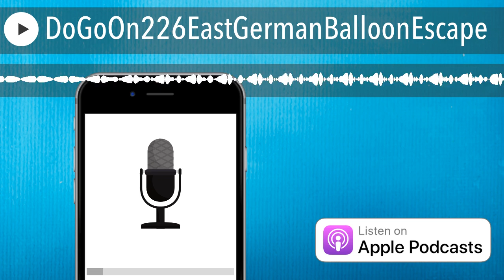The East German Balloon Escape - Do Go On Comedy Podcast (Episode 226)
This is a comedy podcast, where we get distracted and go on a lot of tangents! This week's episode is about The East German Balloon Escape! Originally released 19 February 2020.

Report begins at 11:04 (though as always, we go off on tangents through the report)

In 1952, East Germany was closed off from it's Western counterpart. Between the countries lay walls, barbed wire, minefields and lots and lots of soldiers. But that didn't stop the East German citizens from dreaming of escaping the oppressive dictatorship. In the late 70s two men got together and came up with a plan... to build a home made hot air balloon and fly their families over the border to a better life. This is one of the most audacious escapes ever attempted!

Our awesome theme song by Evan Munro-Smith and logo by Peader Thomas